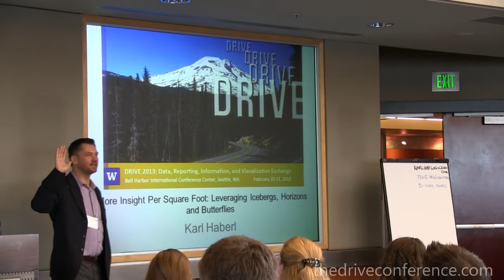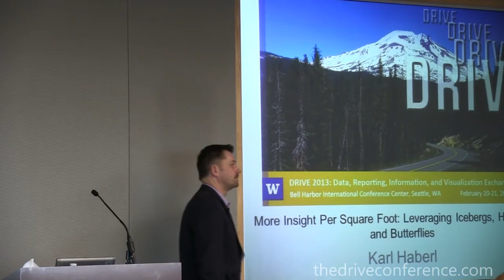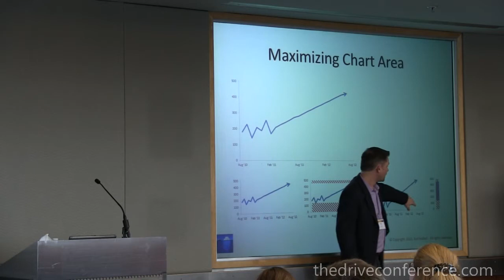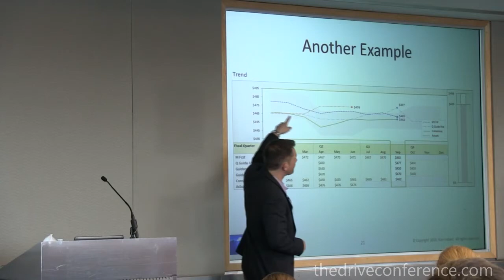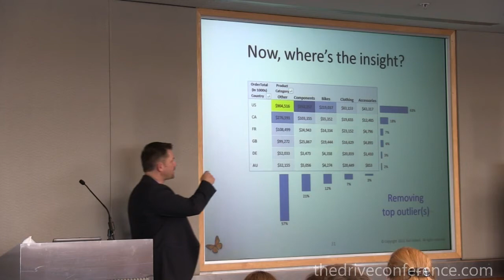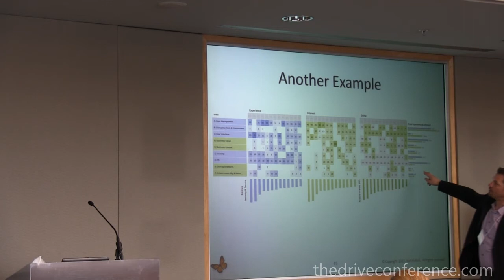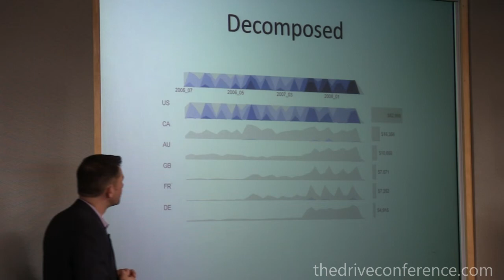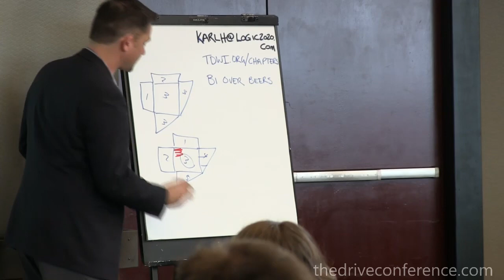More Insight Per Square Foot: Leveraging Icebergs, Horizons and Butterflies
Business Intelligence (BI) capability promises to deliver insight - not only data and information, but a change in understanding about your business. Nothing makes that change more possible than a powerful visualization - one that invokes your spatial memory and triggers the more intuitive part of your brain where you can see patterns you've never seen before and approach your business challenges with more sophistication than ever before. This talk will introduce you to three innovative 'compound charting' techniques that provide new levels of insight to analysts and their audiences. Presented by Karl R. Haberl, Practice Director for BI at Logic20/20.
For more information on DRIVE and to register for upcoming events